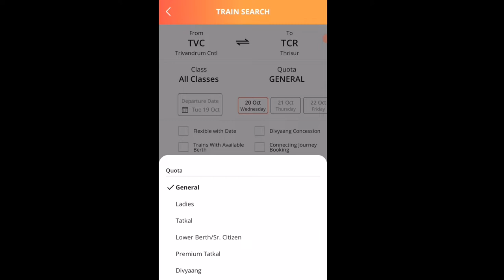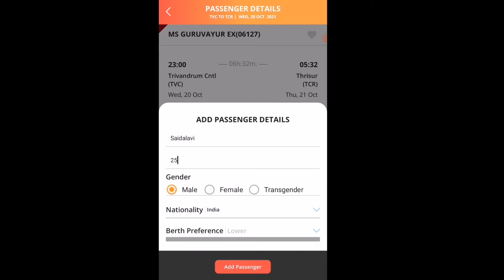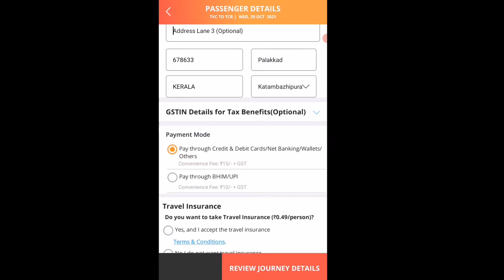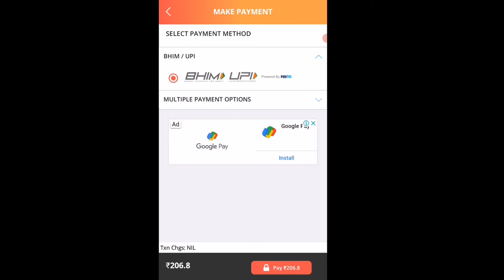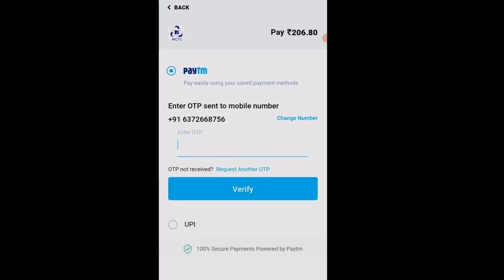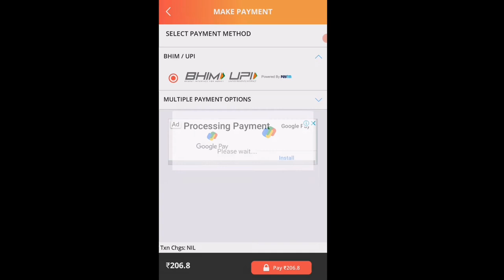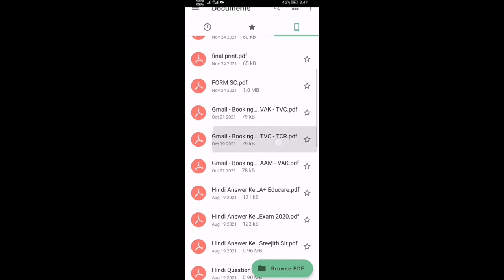train ticket booking malayalam|how to book train ticket in irctc app|online train ticket booking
Indian Railway Catering and Tourism Corporation (IRCTC) is under the ownership of Indian Railways, Ministry of Railways, Government of India that provides ticketing, catering, and tourism services for the Indian Railways. It been listed on the National Stock Exchange since 2019, with the Government continuing to hold majority ownership.

So am sure you are clearly under standard how to ticket booking online.